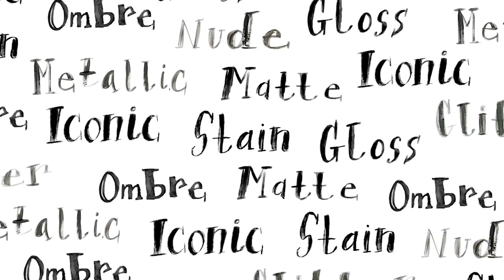M·A·C リップ リップ リップ - あなたにぴったりのトレンドを見つけて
豊富なカラーとハイファッションなテクスチャー。
M∙A∙Cのカラーの世界へようこそ。
リップトレンドにトライしてあなただけのオリジナルを。
あなたのチョイス、クリエーション、そしてトレンド。